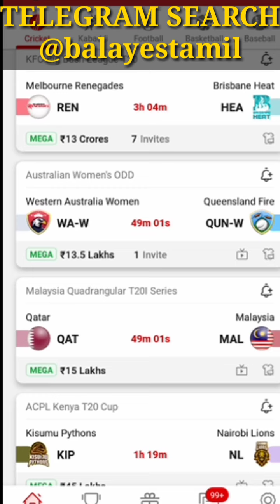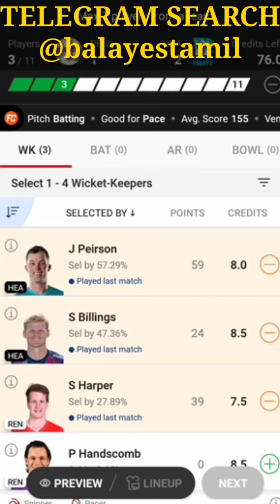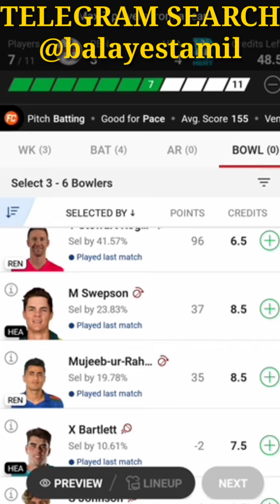REN vs HEA | Tamil | Kfc Big Bash T20 | Dream 11 Grand League Teams | 21th December